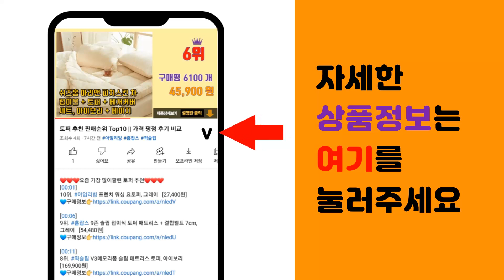뽀로로코딩컴퓨터 추천 판매순위 Top10 || 가격 평점 후기 비교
❤️❤️❤️요즘 가장 많이팔린 뽀로로코딩컴퓨터 추천❤️❤️❤️

[00:01]
10위. 시크릿쥬쥬 터치 터치 시크릿 노트북, 핑크 [42,280원]

[00:06]
9위. #] 뽀로로 코딩 컴퓨터, 없음   [95,390원]

[00:11]
8위. 뽀롱뽀롱 뽀로로 리틀 퓨처북 뽀로로펜 세트, 토이트론 [64,800원]

[00:16]
7위. 미미월드 T 뽀로로 코딩컴퓨터, 단일옵션 [88,900원]

[00:21]
6위. 뽀로로 컴퓨터(JOY UP), 상세 설명 참조 [53,780원]

[00:26]
5위. 미미월드 T 뽀로로 코딩컴퓨터 컬러LCD 코딩교육 언어학습, 상세페이지 참조, 단일옵션, [91,380원]

[00:31]
4위. #[토이트론]리틀퓨처북 뽀로로 펜 코딩+ (Pororo Pen Coding Plus), 뽀로   [63,830원]

[00:36]
3위. 핑크퐁 아기상어 코딩컴퓨터, 혼합색상 [115,930원]

[00:41]
2위. 콩순이 코딩 컴퓨터, 혼합색상 [70,180원]

[00:46]
1위. 미미월드 마우스로 클릭 뽀로로 코딩컴퓨터, 1세트 [93,460원]